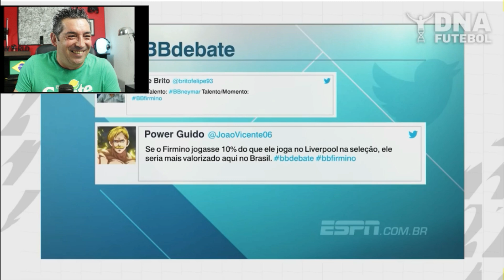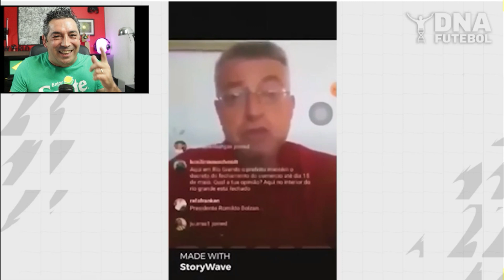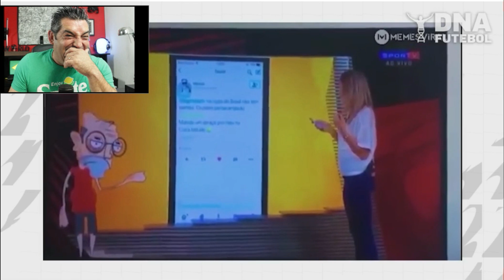Português reage a QUANDO JORNALISTAS CAEM EM PEGADINHAS DE DUPLO SENTIDO.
QUANDO JORNALISTAS CAEM EM PEGADINHAS DE DUPLO SENTIDO

Grande abraço...
Miguel

Muito obrigado